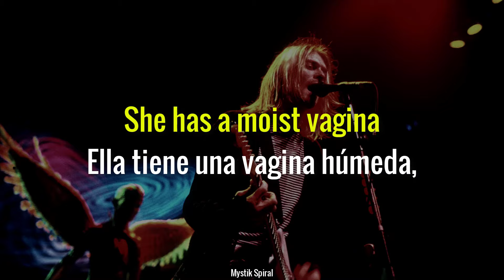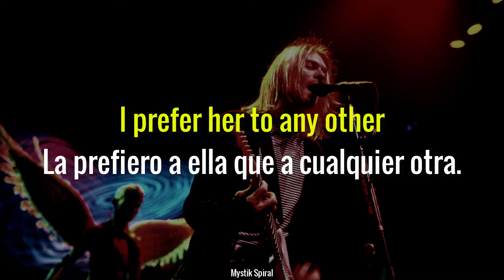Nirvana - Moist Vagina - Subtitulada en Español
"Moist Vagina" de Nirvana se grabó para el álbum In Utero en 1993. En cambio, se incluyó en el single compartido "All Apologies" y "Rape Me".

Se cree que “Moist Vagina” trata sobre el consumo de marihuana y no, de hecho, sobre tener relaciones sexuales con una mujer. Líneas como "Disfruté particularmente su circunferencia" que hablan de la circunferencia, o la mitad del diámetro, de un porro de marihuana.

Esta canción es conocida como una de las canciones más agresivas de Nirvana por la interpretación vocal cruda de Kurt durante el coro y el solo de guitarra psicótica.